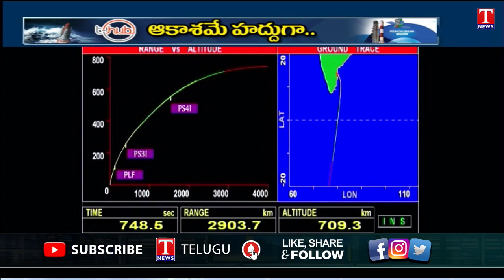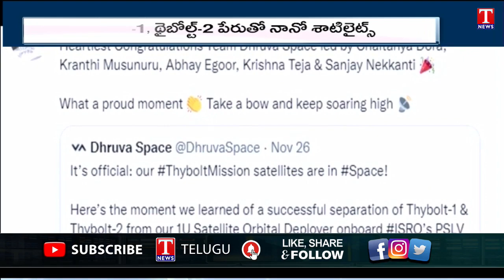Skyroot Aerospace: Fascinating Story of Hyderabad Dhruva Space Startup | Special Focus | T News